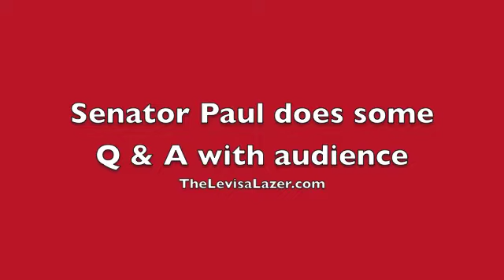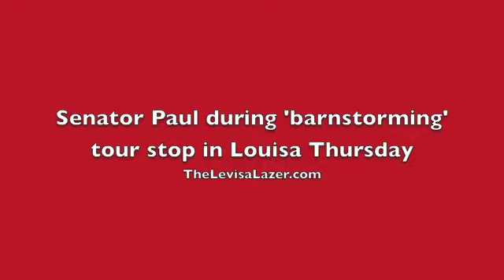U S Senator visits Louisa Rotary